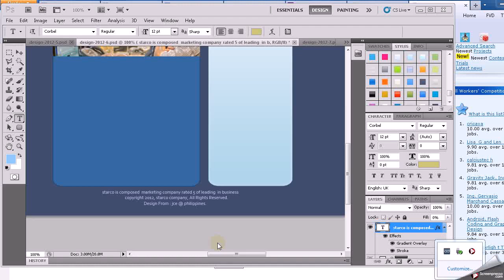steps PSD to HTML file for your WEB PAGE's- Screenshot 18 of 40